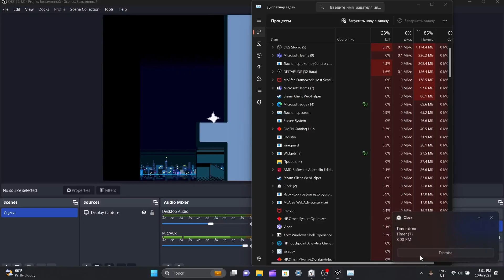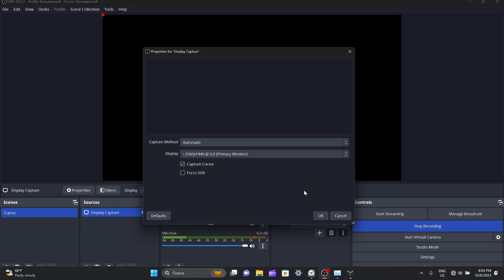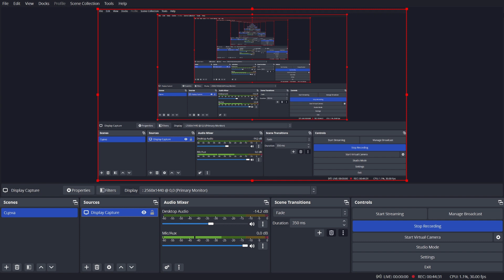NOELLE TURNED INTO A CREATURE AND KILLED BERDLY! SPAMTON TURNED NEO AND FOUGHT US! || Deltarune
In Today's video, I played Deltarune. After freezing everyone, we went to  Spamton and bought the Thorn Ring. This Ring actually puts the person in pain. I give it to Noelle, and we go to the Berdly fight. Here, her health is rapidly draining. After getting her to focus on magic, I started gathering TP. After getting to 100%, we get her to use it, AND SHE TURNS INTO SOME CREATURE WITH WHITE EYES. She casts Snowgrave, and the screen fills with snow as an ice wave goes over Berdly, freezing him into a diamond shape. Noelle gets tired and decides to leave, opening up a path. We then go down this path, encountering a shortcut at the end. Climbing through it, we GET TO QUEEN'S CASTLE. We skip through it, with Spamton having placed some explosive traps, and reach the end. Susie then finds Noelle's room, goes inside, and leaves without saying anything. Queen gives her speech, and as soon as we start the battle, Ralsei explains the Roaring. Queen stops the fight, Suise tells her she can come into our dark world and leaves, and Ralsei starts talking with Queen. We get to another save and buy A TON of healing items. Then, as we try to seal the Fountain, SPAMPTON NEO COMES ALONG. He tries to stop us from closing the Fountain. I actually couldn't beat him, but I'll try again.